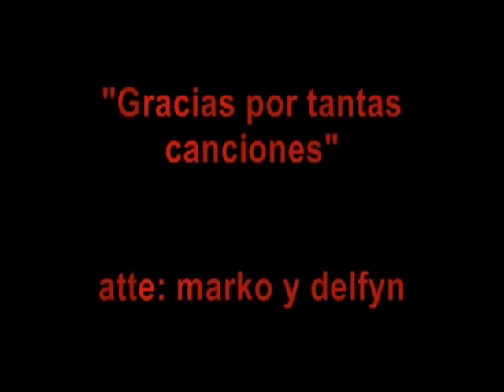MORRISSEY First Of The Gang To Die (Lima Peru) 2012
UN COMIENZO APOTEOSICO LA Q SE VIVIO ESA NOCHE, EL CONCIERTO Q MUCHOS ESPERARON TODA SU VIDA, LA LEYENDA BRITANICA POR FIN EN LIMA  \m/